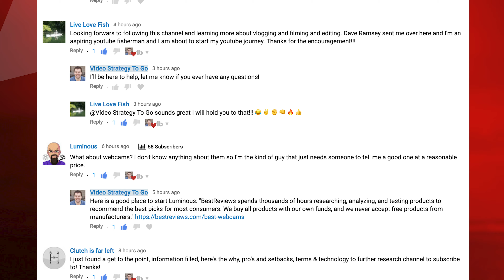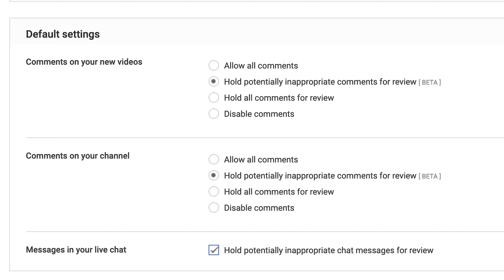Is Replying To YouTube Comments a Waste of Time?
As a YouTube creator, is replying to comments on your channel a waste of time or does it actually help grow your audience? On this episode of Video Strategy To Go, Connor Wangner answers this question and goes over what ultimately brings value to your viewers.

TubeBuddy is a FREE browser extension that integrates directly into YouTube to help you run your channel with ease

Hey everyone. I'm Connor Wangner and I'm a YouTube (and video marketing) expert. Video Strategy To Go exists for one reason. In 3 minutes or less, I teach you how to create videos that rack up the views, likes, and followers.This channel will cover topics like the YouTube algorithm, content optimization, graphics, audio, and even camera gear. Turn your message into content that draws a crowd.

Connor Wangner works full-time as the Senior YouTube Channel Producer for Ramsey Solutions. He completed exclusive training and is officially YouTube Certified in Audience Growth. Yes. Audience Growth. You want that.